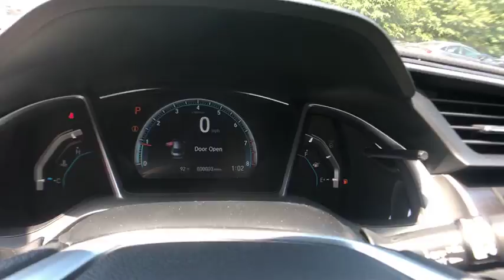2018 Honda Civic Columbia, Lexington, Irmo, West Columbia, Aiken, SC 2081581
N 2018 Honda Civic available in Columbia, South Carolina at Honda of Columbia. Servicing the Lexington, Irmo, West Columbia, Aiken, SC area.

2018 Honda Civic EX 31/40mpg** 40/31 Highway/City MPG**